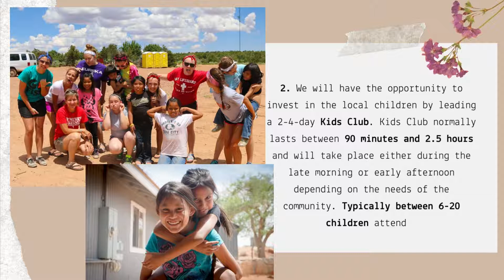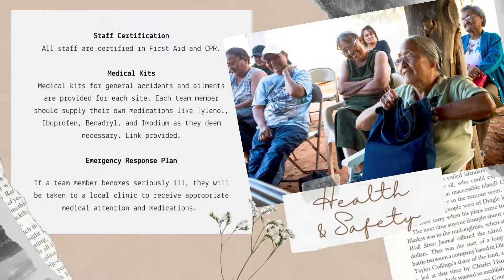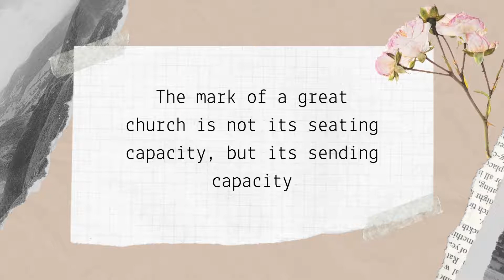Lighthouse Missions trip 2022